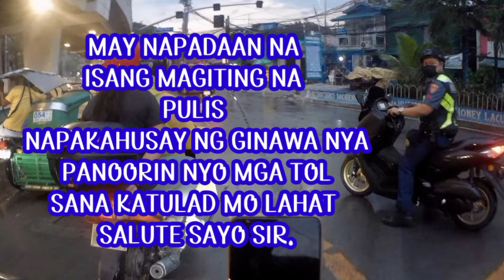NAPAKAHUSAY NA PULIS ,SALUDO AKO SAYO SIR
ISANG POLICE ANG NAPADAAN SA ISANG INTERSECTION  SA RIZAL AVENUE EXIT PALABAS NG AURORA BLVD.NAKAPATAY ANG STOP LIGHT ,KAYA PANOORIN ANG KANYANG GINAWA.